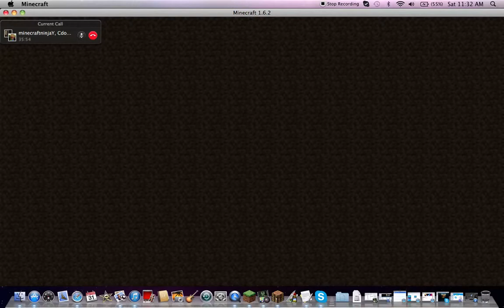paintball with minecraftnija